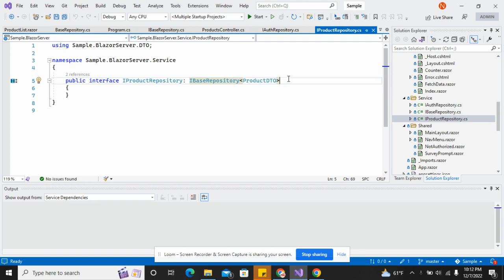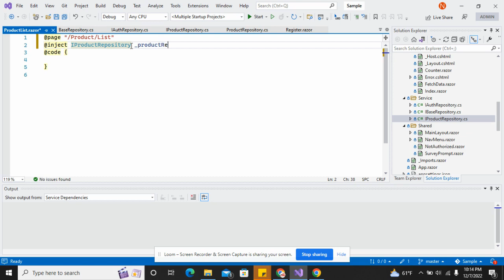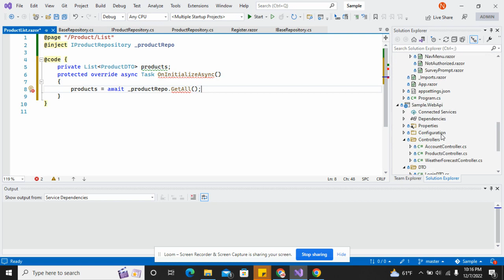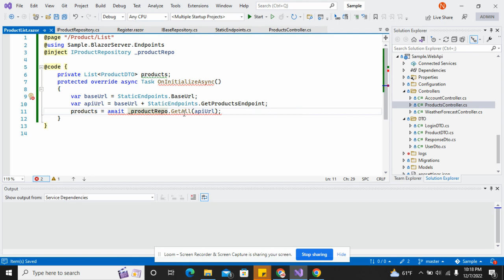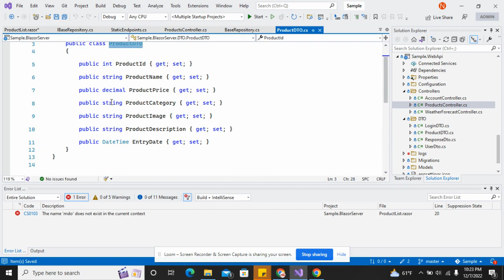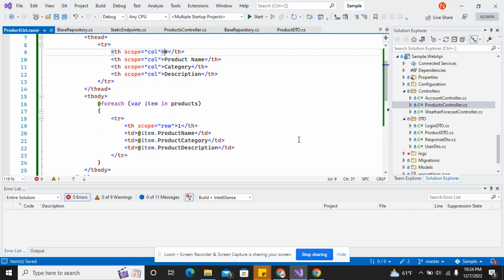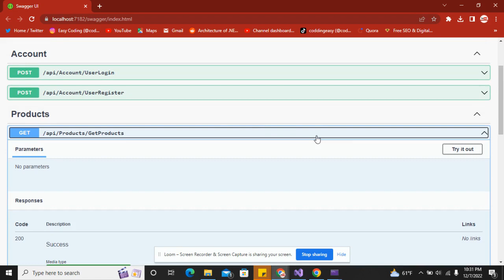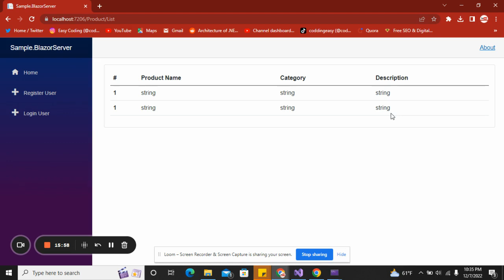Razor Pages | Razor Product List | Getting Data Part 01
Blazor Razor Pages
Razor Pages
How to add Razor Pages?
How to create Razor Pages ?
Blazor server Razor Pages
Getting Data